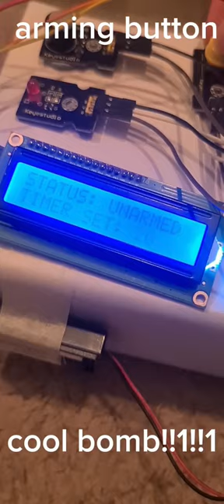micro:bit bomb (short)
Making a bomb using a Micro:Bit, a breakout board and many arduino parts. The code took me 2-4 hours so I won't give the hex file.